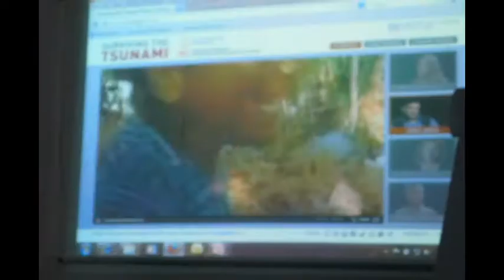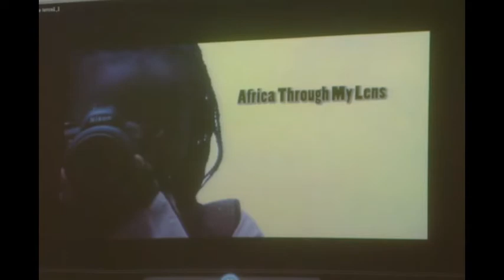Backpack Journalism Training